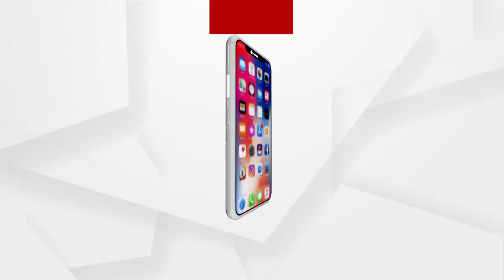BJD observes 12-hour shutdown in Angul over TTPS closure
ଅନୁଗୁଳରେ ଆଜି 12 ଘଣ୍ଟିଆ ବନ୍ଦ  ଡାକରା ଦେଇଛି ଜିଲା ବିଜେଡି । ଟିଟିପିଏସ ବନ୍ଦ ପ୍ରସଂଘରେ ଆଜି ସକାଳ 6 ଟା ଠାରୁ ସନ୍ଧ୍ୟା 6 ଟା ପର୍ଯ୍ୟନ୍ତ ସମ୍ପୂର୍ଣ୍ଣ ଭାବେ ବନ୍ଦ  ରହିବ ଅନୁଗୁଳ ଜିଲା ...